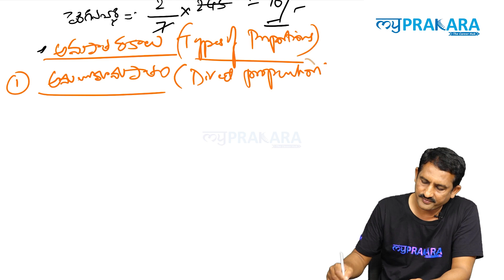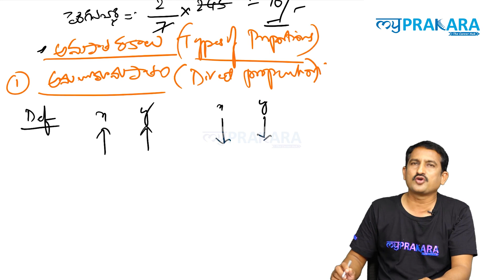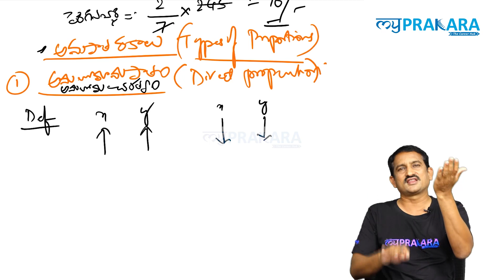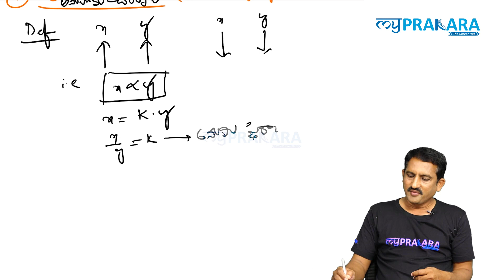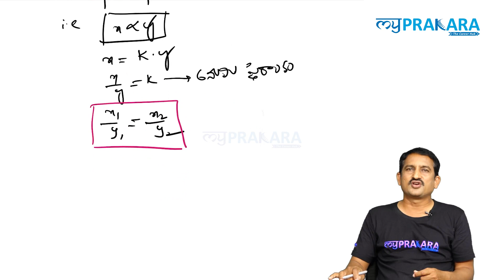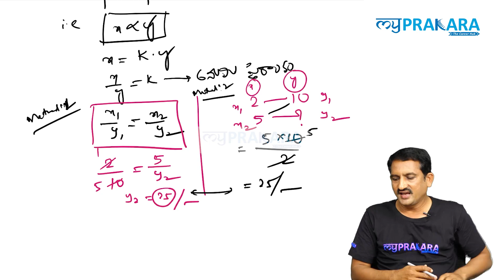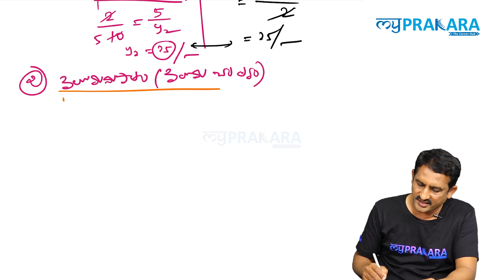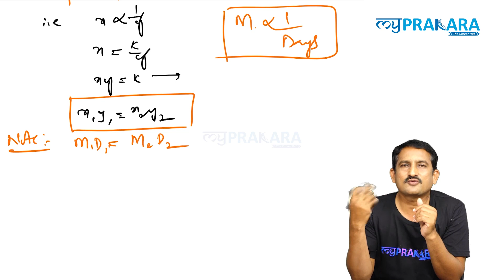TET DSC - 2021 | Maths (అనుపాతం - రకాలు) | MyPrakara